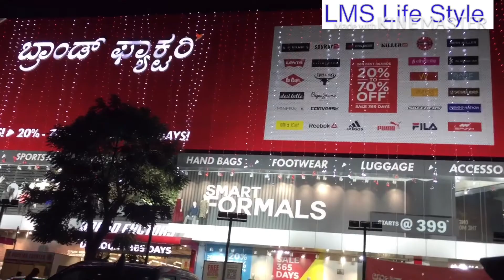Brand Factory Mega Offer Shopping Haul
Byeee
Take care
Be Happy Always
By
sukanya Murugan Raj